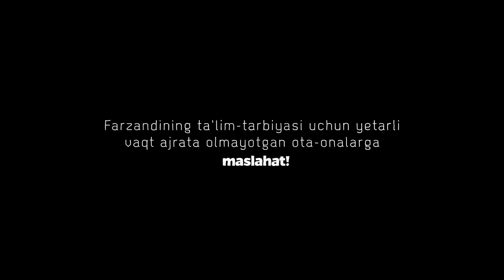OTA-ONAGA MASLAHAT!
🎙 Ustoz Ulug'bek Buxoriy

👉 IRFON TV ilmiy-ma'rifiy onlayn telekanali